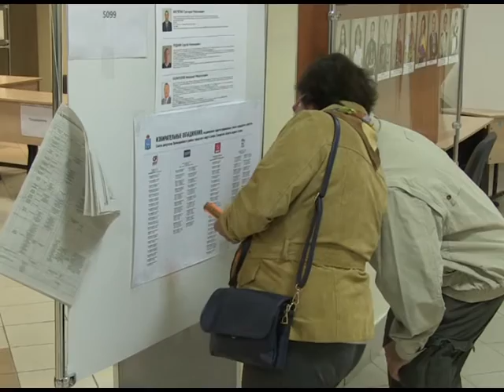Заместитель главы администрации Самары Владимир Терентьев на участок пришел со своими детьми